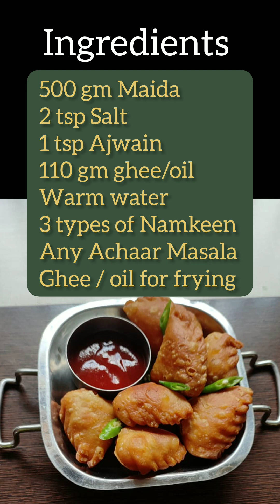आसानी से बनने वाले स्वादिष्ट अचारी समोसे की रेसिपी|achari samosa |farsan|masala samosa|pickle samosa